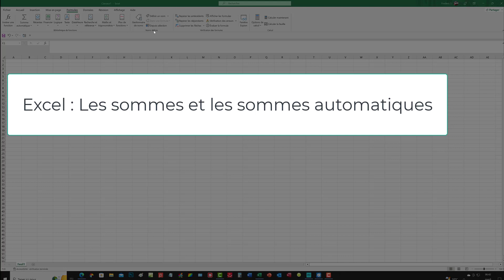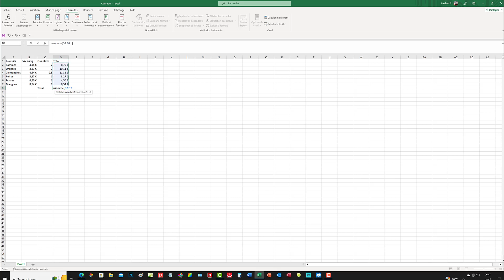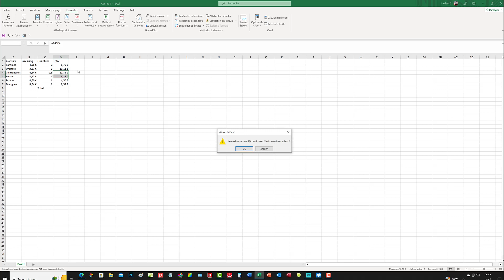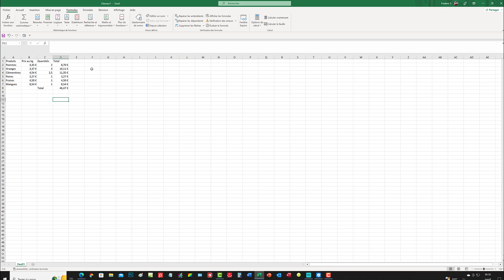Excel : Les sommes et les sommes automatiques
Dans ce tutoriel vidéo d'informatique et de bureautique sur le logiciel de tableur Microsoft Office Excel, je vais vous montrer comment effectuer des sommes de nombres avec une formule puis je vous montre comment effectuer des sommes automatiques avec l'utilisation du menu et d'un raccourci clavier au sein d'une feuille de calcul d'un classeur.